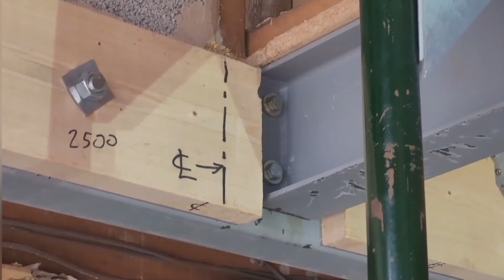Ambleside - Structural Steelwork (SHORT version)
Complex structural alterations to create open plan living space and loft conversion for extra bedroom.